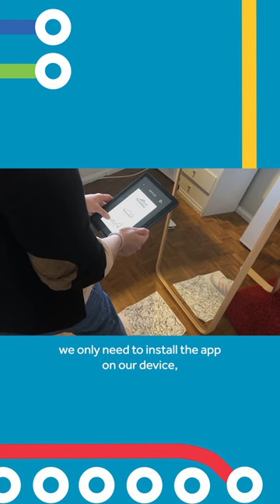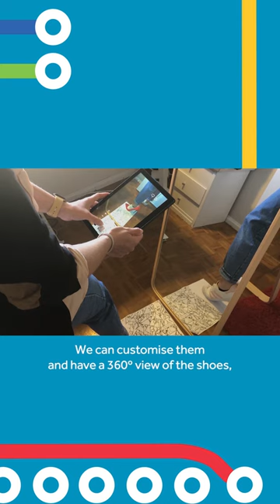INESC TEC | By The Way with Mafalda Teles Roxo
Mafalda Roxo is a tech-lover and her guilty pleasure is… buying shoes - which she ONLY does on mobile/online stores. Her research at INESC TEC is a perfect match!